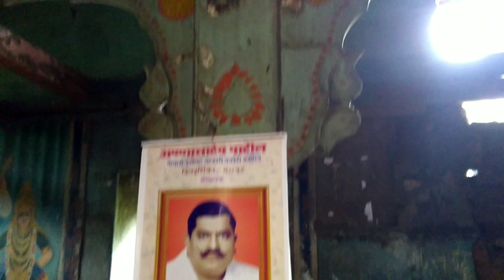Equal to Leh-Ladakh VALMIKI TEMPLE. liferunsonwheels Patan Maharashtra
situated near paneri villages in Patan taluka satara. nature lovers do welcome here.SAHYADRI TIGER RESERVE FOREST .